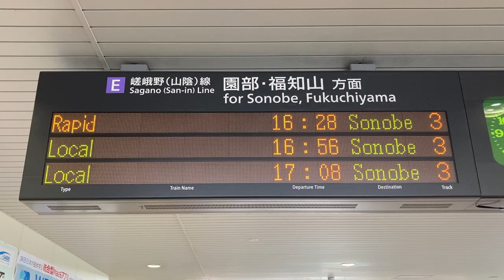JR西日本 亀岡駅 改札口 発車標(LED電光掲示板)